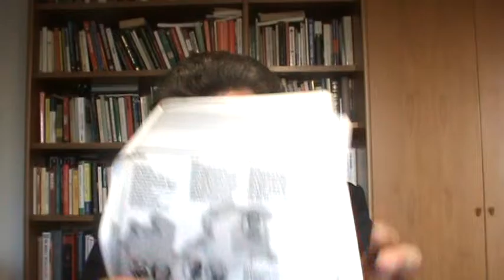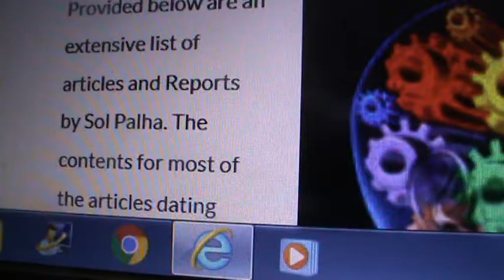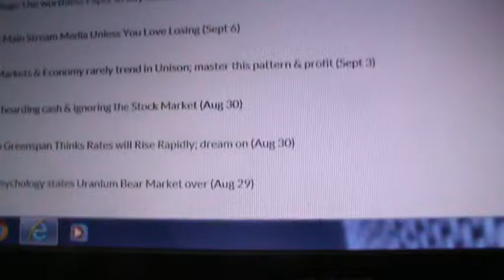Nobile del nord europa_Espresso del 7 ottobre 2010_Sol Pahla